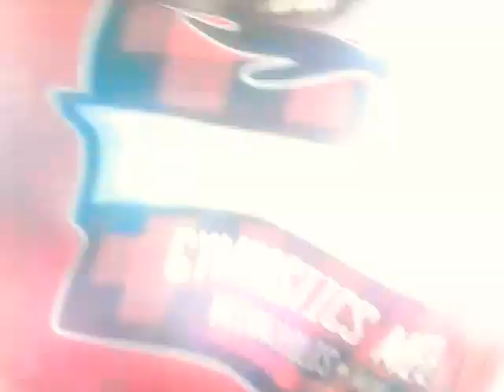I don't know what this vid is....?.